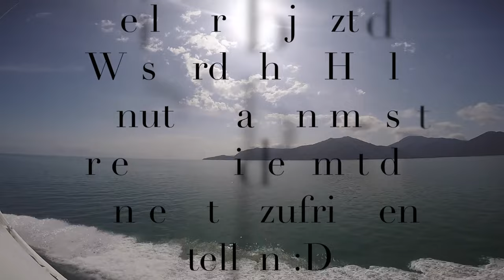Great Barrier Reef - schni schna schnorcheln- #6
Unser wundervoller Tag am Great Barrier Reef mit unglaublichen Fischen und Korallen. Es war bis jetzt einer unserer schönsten Erlebnisse in Down Under!
Gefilmt wurde alles mit einer Gopro Hero Silver 4